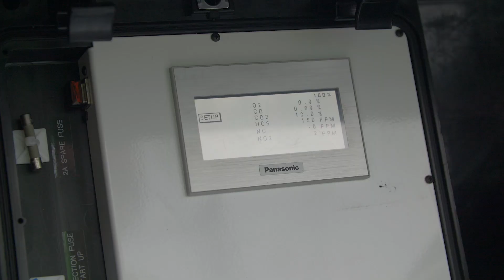Port 101 - McKenzie Ward EMS